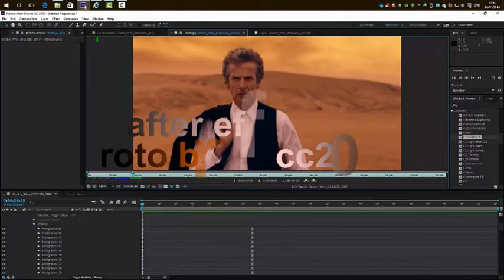dr who roto smaller 2 5 mb